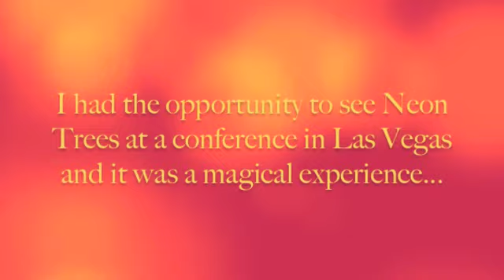Neon Trees Concert 2014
We got invited to Vegas for an event and Neon Trees was there on the last night to close the conference.  I knew almost every song and since we new the event coordinator, we got to meet them! They were sooo nice and humble. They even dedicated a song to me! But to see that you need to watch my next video ;)